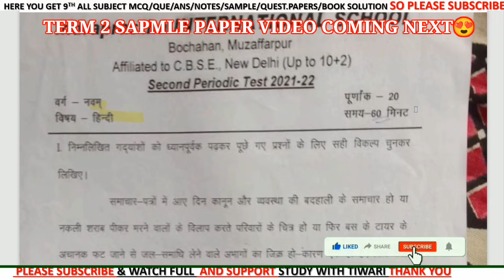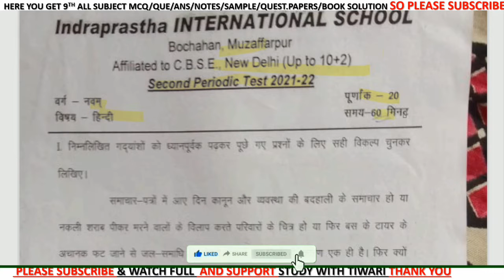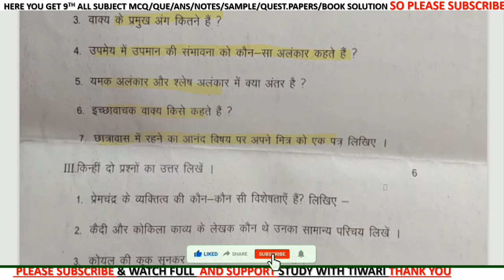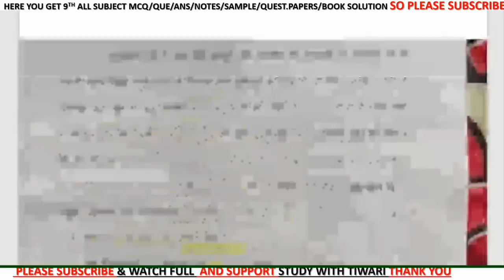|CBSE Class 9 (PT 2) Or Term 2 HINDI Question Paper 2021-22 |Latest Hindi Question Paper Term 2|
Appko hum is video me CBSE Class 9 (PT 2) Or Term 2  hindi Question Paper 2021 ka paper pdf ke sath denge jo ki  Latest hindi Question Paper Term 2 or pt 2 ka  hai to aap video me ant tak bne rhiye or please channel study_with_tiwari ko subscribe jarur kar lijiye ,THANK YOU SO MUCH..

FOR SUPPORT AND HELP FOLLOW ME ON :-

  class 9th TERM 1QUESTUION  VIDEOS LINK :-

topics covered
class 9th term 2 exam

And

अगर आपको यह चैनल अच्छा लगता है, तो आप Study with Tiwari इस चैनल को Subscribe करे हमारे इस  चैनल पर आपको रोज worksheet मिलेगी हमारा ये चैनल 01/08/2021 को बनाया गया है और आपका 1 Subscribe हमे बहुत बड़ी खुशी देती  है